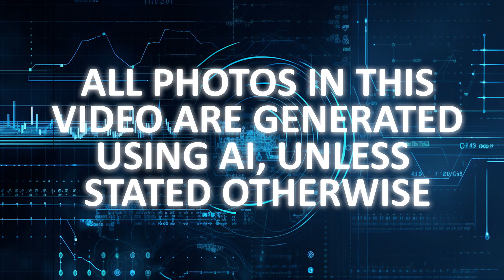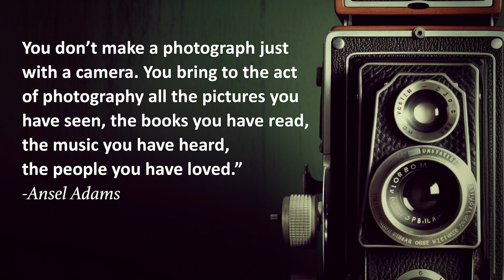Is AI the End of CREATIVITY in PHOTOGRAPHY?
Is the era of Photography coming to an end with the rise of Artificial Intelligence? The thought sends shivers down the spines of many enthusiasts. I couldn't resist delving into this topic and forming an informed opinion. However, the pace at which AI technology is evolving must remain vigilant to stay abreast of the latest developments and adjust our views accordingly.

The advent of Midjourney has been nothing short of miraculous, and placing it in the context of the future of Photography is a fascinating subject. Come with me on a journey as I explore the incredible capabilities of AI, its limitations in generating images, and why some photography styles will always be impervious to technological advances.

And also; let's explore how AI can invigorate your photography and ignite your imagination as we examine the countless possibilities of combining photography with AI-driven fantasies.